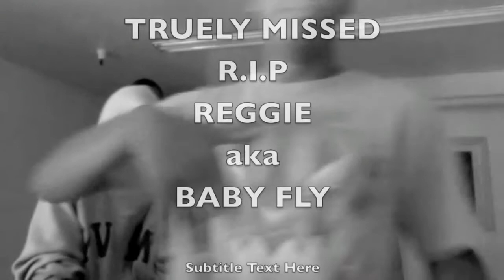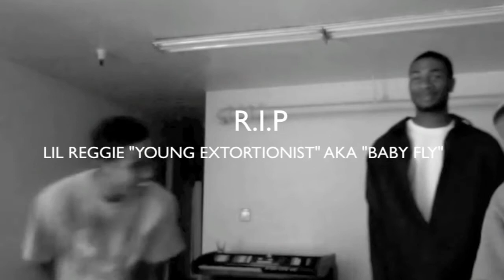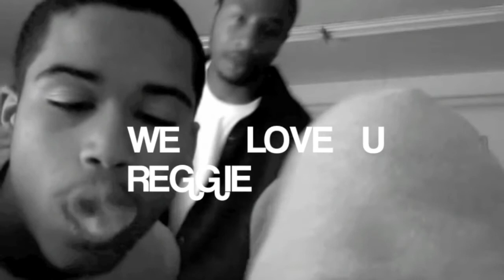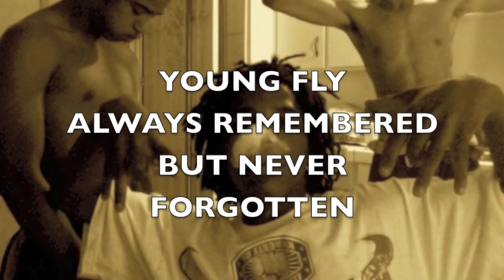R.I.P BABY FLY REGGIE CORRAL